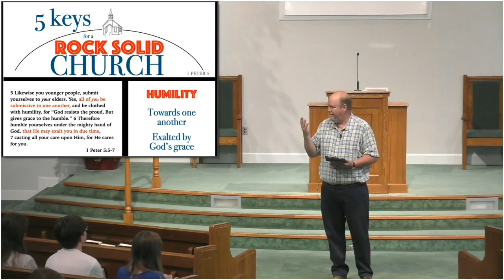Five Keys To A Rock Solid Church, 1 Peter 5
As Peter wrote to the churches in Asia Minor nearing the time of persecution, he closes his first letter to them by emphasizing what they needed to focus on to be a secure and strong church.  These five traits are needed today as well. Peter tells the brethren they needed to have strong leadership, a strong sense of humility, a desire to resist the devil, an application of grace, and a spirit of love.